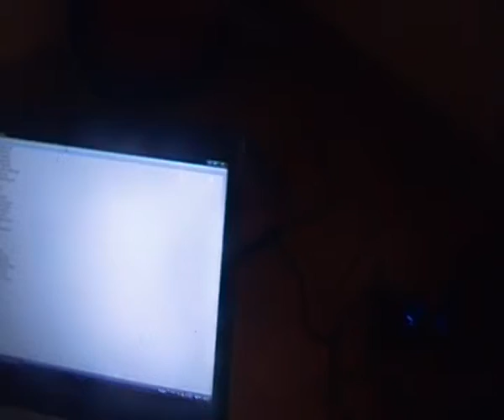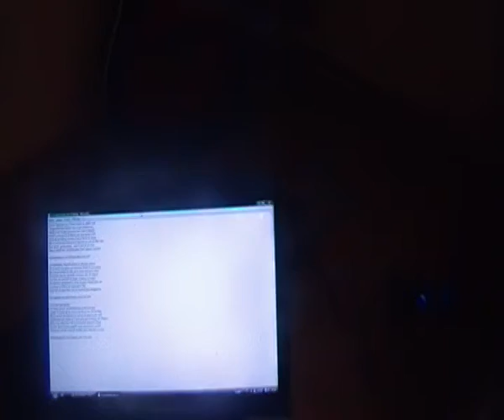Sweet perfection is a mad obsession